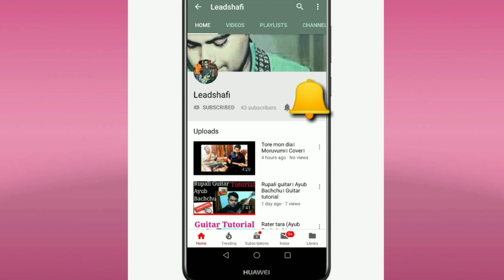Lena dena | Samz Vai | Guitar Lesson | লেনাদেনা | Full Guitar Tabs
Leadshafi & Friends